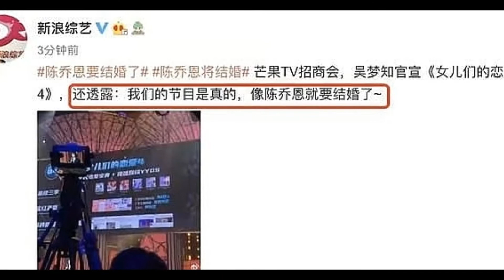Trần Kiều Ân gác lại công việc để chuẩn bị cho kế hoạch ' Sinh CON